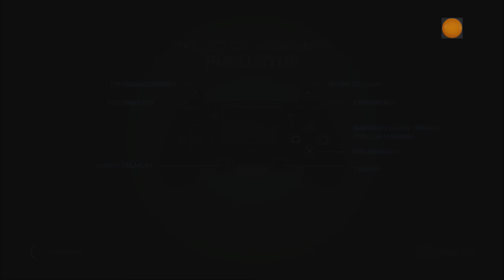NHL 16 HUT: Matka Mestaruuteen #10 (6.div 1/3)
Matka Mestaruuteen osa 10. Episodin ilmapiiri rakentuu jatkuvasta netin katkeamisen vaarasta.